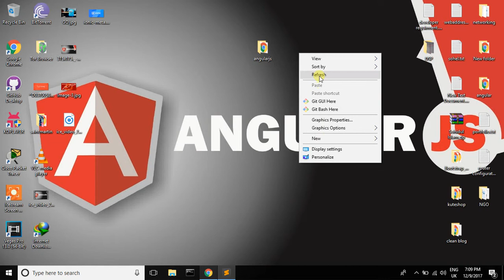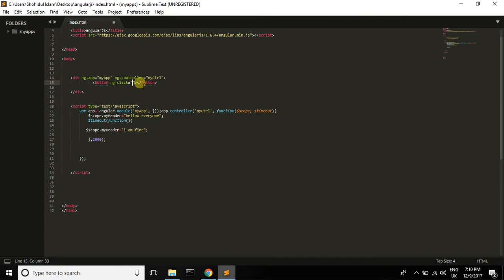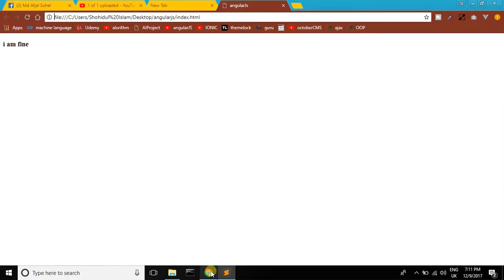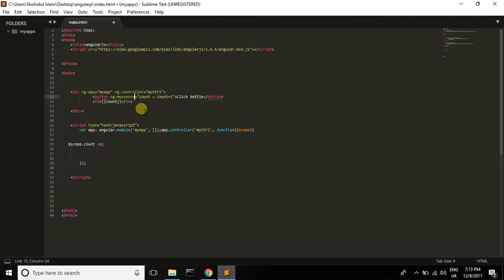Angularjs bangla tutorial 13(event)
AngularJS is a JavaScript-based open-source front-end web application framework mainly maintained by Google and by a community of individuals and corporations to address many of the challenges encountered in developing single-page applications. The JavaScript components complement Apache Cordova,

this tutorial i want to teach you about ng-app, ng-model and ng-bind and email validation.